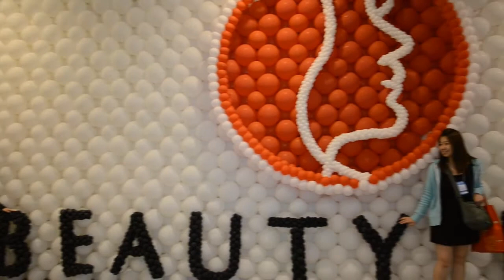HORA DA BELEZA DECOLOU NA BEAUTY FAIR 2014 VEM AI NA TV ONLINE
skype//ugabuga.ugabuga2